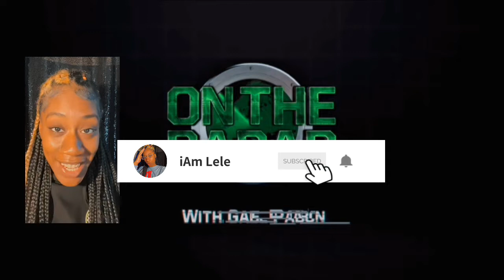HE WENT CRAZY 😈🔥| The DThang Freestyle | Reaction